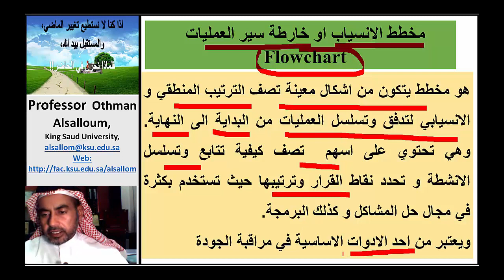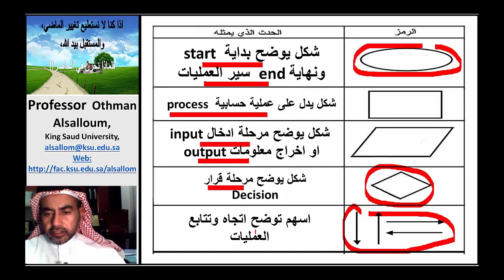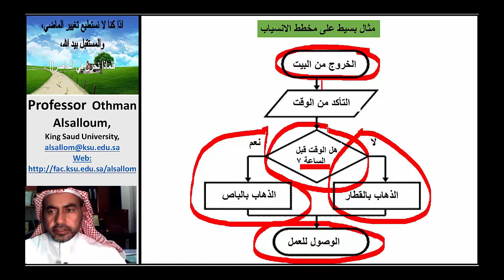ماهي خارطة الانسياب او سير العمليات؟ وماهي استخداماتها؟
مخطط الانسياب او خارطة سير العمليات
Flowchart

هو مخطط يتكون من اشكال معينة تصف الترتيب المنطقي و الانسيابي لتدفق وتسلسل العمليات من البداية الى النهاية. وهي تحتوي على اسهم  تصف كيفية تتابع وتسلسل الانشطة و تحدد نقاط القرار وترتيبها حيث تستخدم بكثرة في مجال حل المشاكل و كذلك البرمجة.
ويعتبر من احد الادوات الاساسية في مراقبة الجودة

Prof. Othman  Ibrahim Al-Salloum education channel on YouTube, topics are: management information systems, e-learning, scientific research, quality management, project management.
قناة أ.د. عثمان بن ابراهيم السلوم التعليمية على اليوتيوب ، المواضيع:  نظم المعلومات الادارية ، التعليم الالكتروني ، البحث العلمي، ادارة الجودة ، ادارة المشاريع.